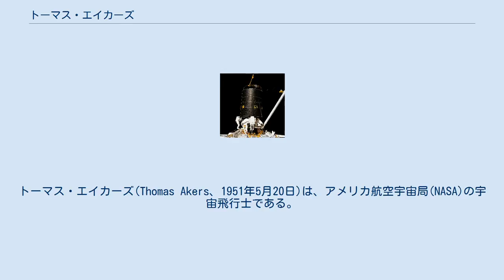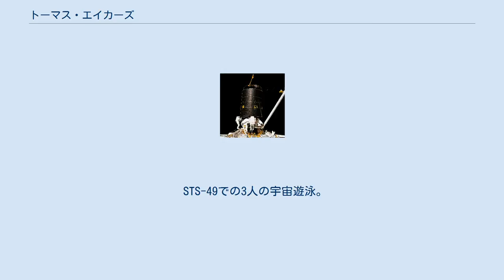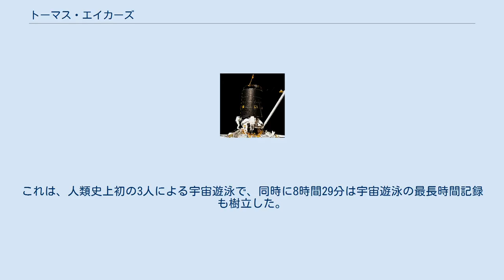トーマス・エイカーズ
トーマス・エイカーズ(Thomas Akers、1951年5月20日)は、アメリカ航空宇宙局(NASA)の宇宙飛行士である。
 エイカーズは、ミズーリ州エミネンスの高校で、1969年の29人の卒業生の総代を務めた。
夏季には、エミネンスの町境の8万エーカーの荒地で、自然保護官として働いた。
ミズーリ大学ローラ校（現在のミズーリ工科大学）で、1973年と1975年に各々、応用数学の学士号と修士号を得た。
24歳の時にエミネンスに戻り、そこの高校の校長となった。
1979年、アメリカ空軍の採用担当者が生徒のためのパンフレットを置いていくと、エイカーズはそれに転職することを決意した。
1987年に宇宙飛行士に選ばれ、1988年に正式に宇宙飛行士となった。
NASAでの訓練の一環として、短期間、トロイ大学で科学を教えた。
 STS-49での3人の宇宙遊泳。
左から、リチャード・ヒーブ、エイカーズ、ピア・ツート エイカーズは4度のスペースシャトルの飛行を経験し、29時間の宇宙遊泳を含む800時間以上を軌道上で過ごした。
どの飛行でもミッションスペシャリストを務めた。
最初の飛行は1990年のSTS-41で、スペースシャトル・ディスカバリーの11回目の飛行であった。
欧州宇宙機関の太陽探査機ユリシーズやその他のペイロードの展開に主導的な役割を果たした。
 次のミッションは1992年のSTS-49で、スペースシャトル・エンデバーの処女飛行であった。
このミッションの主目的は、故障して機能していないインテルサット IV F-3の回収と修理であった。
最初の2回の試みが失敗したが、エイカーズが加わった3回目の試みは成功した。
これは、人類史上初の3人による宇宙遊泳で、同時に8時間29分は宇宙遊泳の最長時間記録も樹立した。
 3度目のミッションは1993年のSTS-61で、エンデバーの5度目のミッションであった。
彼は4人のミッションスペシャリストの1人で、ハッブル宇宙望遠鏡の修理と更新を行った。
2度の宇宙遊泳で13.5時間を船外で過ごした。
 1994年5月18日、彼は他のSTS-61乗組員とともに、自身の役でテレビコメディHome Improvementに出演した。
 最後のミッションは1996年のSTS-79で、スペースシャトル・アトランティスの17回目のミッションであった。
ロシアの宇宙ステーションミールとの4回目のランデブー飛行で、ミールとの乗組員交換を始めて行い、ジョン・ブラハと交代してシャノン・ルシッドが地球に帰還した。
 1997年にNASAを引退し、1999年に大佐としてアメリカ空軍を引退すると、ミズーリ大学ローラ校で数学講師となった。
2008年にミズーリ工科大学と改称された後も2010年まで教職を続けた。